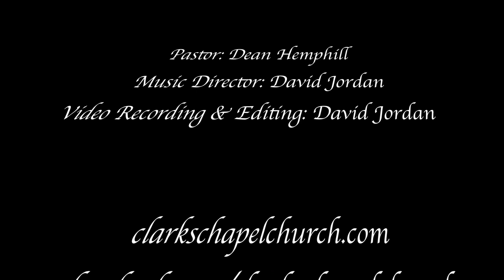"Trust The Truth" - Musical Notes - David & Damaris Jordan ***Please Share***